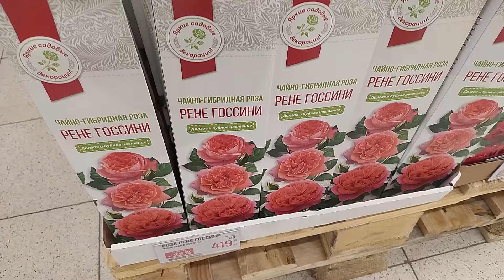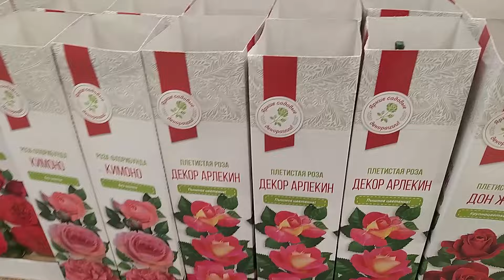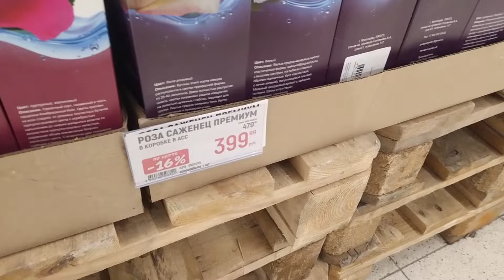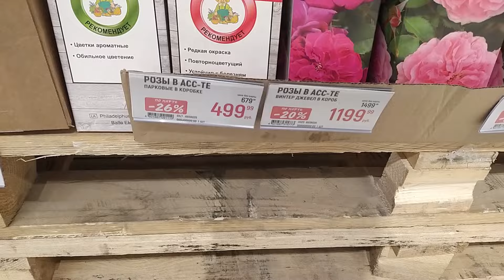Саженцы роз от Русского огорода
Саженцы роз в Глобусе от компании Русский огород.Пересорт.Цены.
Стоит ли покупать.